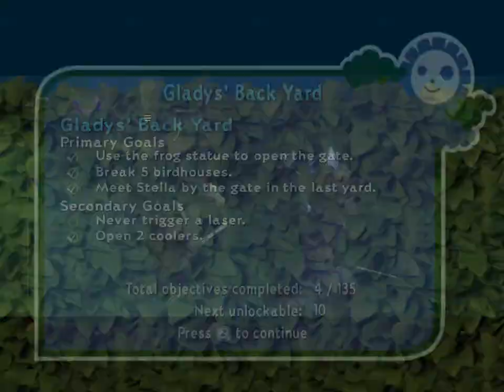Over the Hedge - PC-PS2-XBOX - Part 1 - Walkthrough HD (No Commentary)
RJ the raccoon tries to steal snack food that Vincent, a bear, stockpiled for his hibernation. Vincent wakes up and catches RJ, and the food is destroyed in the ensuing confrontation. Vincent says he will hunt down and eat RJ if the food is not replaced by the time his hibernation ends a week later.

A family of woodland animals consisting of ornate box turtle and leader Verne, hyperactive American red squirrel Hammy, striped skunk Stella, North American porcupine parents Lou and Penny and children Spike, Bucky and Quillo, and Virginia opossum father and daughter Ozzie and Heather, awaken from their hibernation. They find that much of the forest they lived in has been turned into a housing development, which is separated from the little forest remaining by a giant hedge. The animals wonder how they will forage enough food for the next winter. RJ meets them and encourages them to traverse the hedge and steal food from the humans. Despite Verne's concerns, the animals join RJ in stealing and stockpiling human food, not knowing he intends to give it to Vincent. Gladys Sharp, the neighborhood Home Owners Association president, takes notice of the animal problem and hires exterminator Dwayne LaFontant to get rid of them.

Spurred on by the exterminator's arrival, Verne tries to return the food to the humans. RJ tries to stop him, but they come across the excitable dog Nugent who, wanting to play, ends up pulling the wagon of food through the neighborhood until it lands on Gladys' SUV, causing an explosion. RJ blames Verne for the loss of the food, and the family abandons the latter in favor of the former after he inadvertently insults them during a heated argument. Gladys has Dwayne cover her yard in animal traps including an illegal contraband device called the De-Pelter Turbo that turns the entire yard into a death trap when activated.

Verne apologizes to RJ for his actions and reconciles with the other animals. On the night before Vincent's hibernation ends, RJ sees that Gladys has bought a massive stockpile of food for an upcoming party and enlists the help of the animals to invade her home and steal it. Hammy successfully disables the De-Pelter Turbo while Stella poses as a cat to seduce Gladys' Persian cat Tiger in order to steal his collar, which enables entry into the house's pet door. The animals stockpile another wagon full of food, but right as they are about to leave at sunrise, RJ sees a can of chips called Spuddies and becomes determined to get them as Vincent specifically requested them. While trying to justify his effort to get the chips, RJ lets slip his true intention for the food. Gladys comes downstairs and finds the animals, and RJ manages to escape with the food. The others are caught by Dwayne, who takes them away in his truck to euthanize them.

RJ presents the food to Vincent, but as he sees the exterminator truck driving off, he realizes that the family he found in the woodland animals is the most valuable thing in his life. RJ sends the food wagon careening into the truck, knocking out Dwayne and freeing the animals. Spike, Bucky and Quillo take control of the truck and drive it back home, and RJ rejoins the family as they try to shake off the pursuing Vincent. They crash the truck into Gladys' home and return to the hedge, but are attacked from both sides of it by Vincent, Gladys and Dwayne. RJ gives Hammy an energy drink, making the squirrel hyperactive enough to move at warp speed which he uses to go and reactivate the De-Pelter Turbo. RJ lures Vincent into leaping over the hedge to get him, but puts on Verne's shell which protects him from Vincent's jaws and allows Verne to pull him out with a fishing line. Vincent, Gladys and Dwayne are caught in the De-Pelter Turbo, resulting in them being blasted with radiation and trapped in a cage left in the ensuing crater.

Vincent is captured by animal control and shipped off to the Rocky Mountains, while Gladys is arrested for possessing the De-Pelter Turbo and Dwayne is chased by Nugent. RJ joins the woodland creatures' family permanently as well as Tiger, who remains in love with Stella even after learning she is a skunk, as he cannot smell. The animals' food storage is quickly replenished by Hammy, who finally found the nuts he stored before the previous winter.